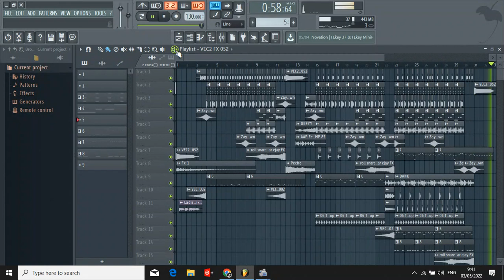INI YANG KALIAN CARI ( MUSIK JEDAG JEDUG ) FLP BPM130 FULL BASS TERBARU 2022 DJ ADUH MAMAE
Terima kasih sudah mampir menonton vidio di channel
DJ DICKY FERNANDO